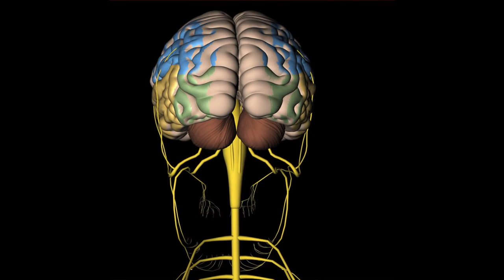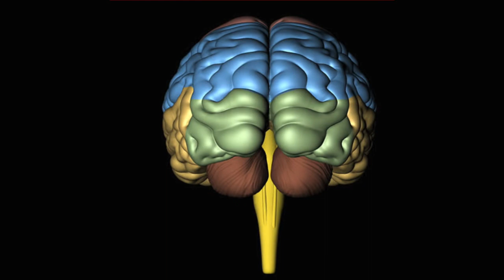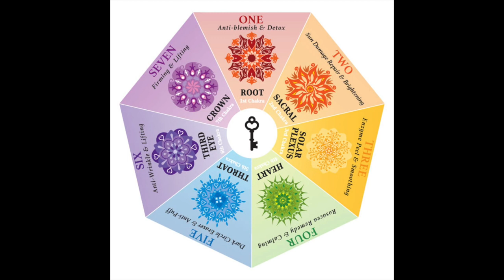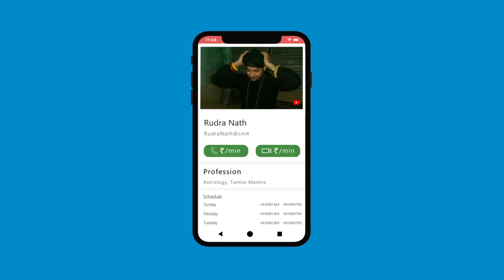चक्र ध्यान विधि एवं अभ्यास